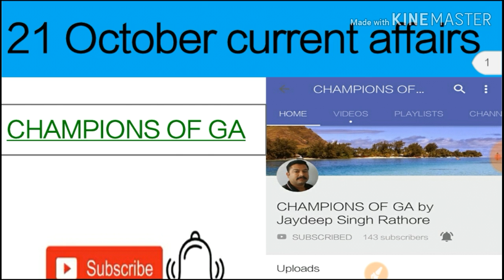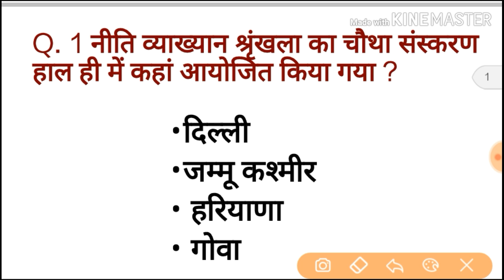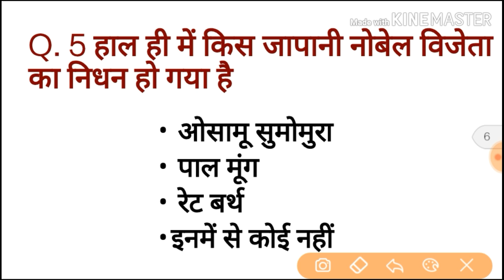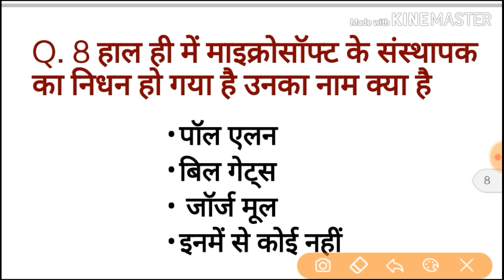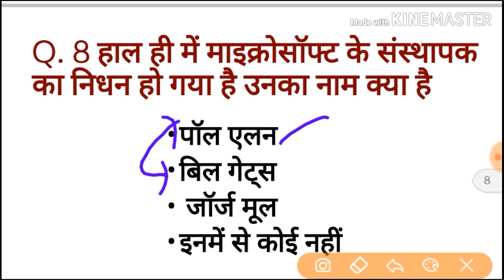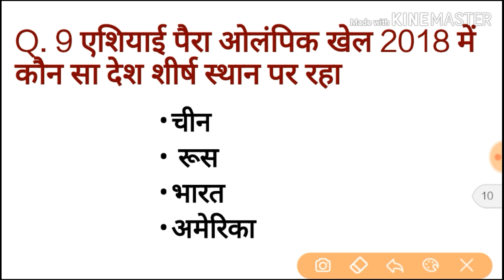21 October current affairs in Hindi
7 OCTOBER-